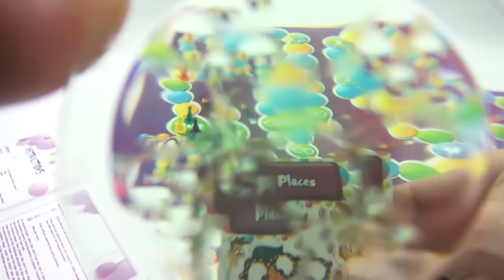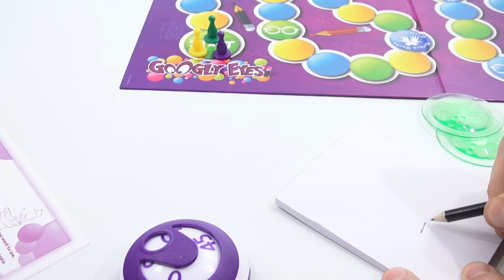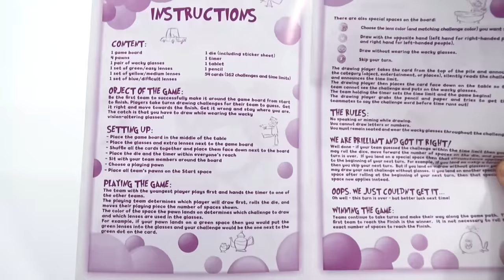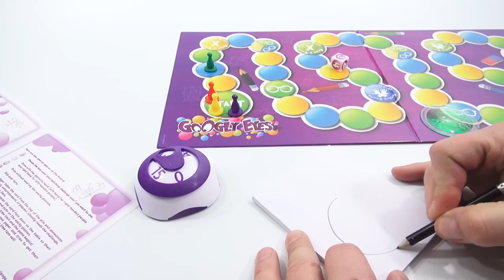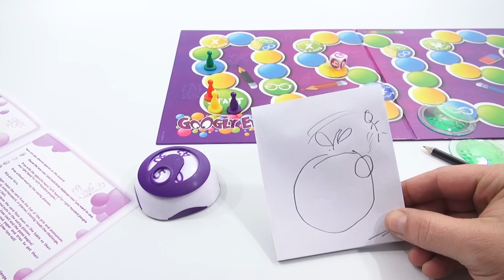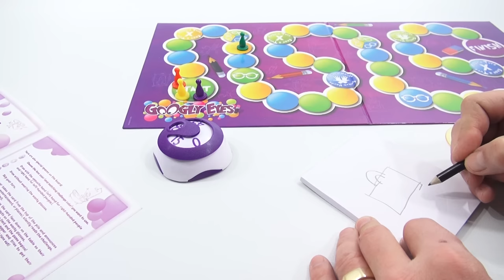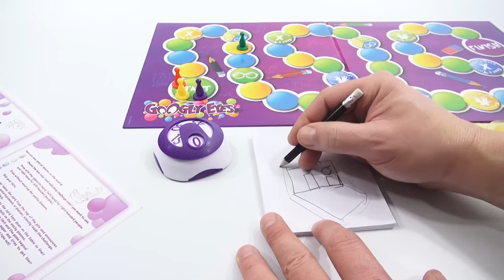How To Play The Game Googly Eyes The Family Game Of Wacky Vision Kids Game Night!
Draw your way to victory with this zany game of Googly Eyes.  You have three different levels of confusion!  What a fun family game.  Butch and I have fun checking out this game from Goliath Games called Googly Eyes.  It is fun to play!  You have three levels of inserts to your funny glasses depending on the color circle you land on.  Draw a picture and hope your team can guess it.  It is a challenging trying to draw the picture!

Lucky Penny Thoughts:
LPS-Dave
Later!